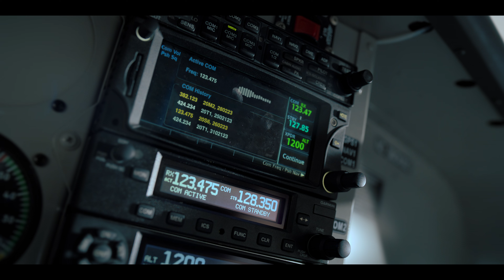Love is in the Air (Clip 3 ondertiteld) | Trailer in het Nederlands | Netflix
Watervliegtuigpiloot Dana is gewend om alles zelf te doen. Maar als ze verliefd wordt op een onverwachte bezoeker, begint ze in te zien dat niemand alleen zou moeten zijn.

Dana Randall is an ultra-committed pilot for non-profit air service, Fullerton Airways, located in picturesque Far North Queensland. Along with her father Jeff and mechanic BFF Nikki, the small team works together to provide the essential air services the local island communities relies on. When London based ITCM Financial representative William is sent to Fullerton Airways to review the organisation’s financials, Dana welcomes him, aware that they rely heavily on his company’s subsidies. What Dana doesn’t know is that William's audit is to confirm the business’s financial struggles and to prepare for its closure. As William spends time with Dana and the Island community, his loyalty is torn. He is falling for Dana and the feeling seems mutual...that is, until she accidentally discovers his true purpose.

A seaplane pilot flying in the tropics finds herself falling for the man sent to sink her in business.

Netflix

Première op Netflix op 28 september 2023

Romantiek, Comedy's, Australisch, Romantische comedyfilms, Comedyfilms, Romantische films, Charmant, Feelgood, Comedy, Haat-liefderelaties, Romantisch, Tegenpolen, Film
Delta Goodrem, Joshua Sasse, Roy Billing, Steph Tisdell, Adrian Powers, Katharine E. McPhee, Caera Bradshaw

A12 Niet aanbevolen voor jonger dan 12 jaarinappropriate language